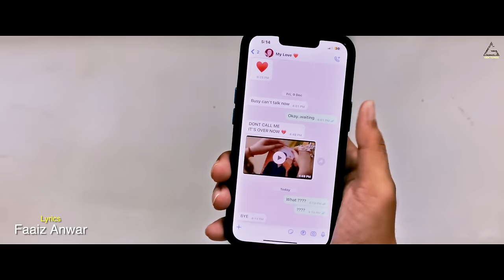Dil Baazaan (Official Video) : Farzan Faaiz | Ishika Taneja | Faaiz Anwar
Gem Tunes & Rao Inderjeet Singh Presents "Dil Baazaan" Hindi Song. Sung by Farzan Faaiz. Starring with Ishika Taneja. Music is given by Farzan Faaiz. Lyrics are penned by Faaiz Anwar.

Title : Dil Baazaan
Singer/Music : Farzan Faaiz
Featuring : Ishika Taneja
Lyrics : Faaiz Anwar
Music Production : Pritom Dutta
Mix Master : Pankaj Borah Neo Sound
Director : Farhan Akhtar
Dop : Gifty Mehra
Acoustic & Electric : Kk
Strokes : Shanawaz Ahmed
Ravanhatta : Sanchit Chaudhary
Tabla : Shadab
Vocals & Instrument Recorded : Amv Studio
Digital Promotion : Gem Digital
Producer : Rao Inderjeet Singh